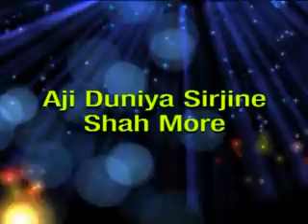RUHANI Programme | VAEZ on GINAN SHARIF : Mr. Sadruddin Virani | 3rd March, 2013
Ruhani Vaez in Gujarati on Ginan Shareef "Aji Duniya Sirjine Shah More" by Mr. Sadruddin Virani on 3rd March, 2013.

SHARE the video to all the individuals who need this knowledge & earn multiple rewards from the Almighty...!!!